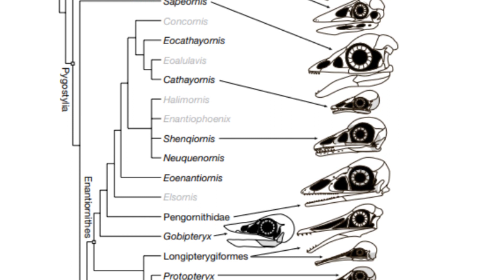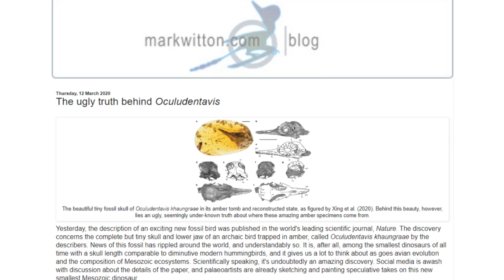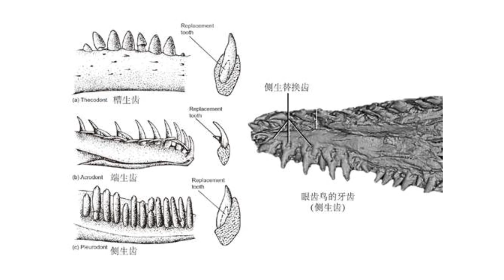A Tiny Dinosaur Head Has Been Found in Amber - But At What Cost?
Recently the discovery of a tiny dinosaur skull trapped in amber was announced to the world. However this skull has since triggered a massive palaeontological controversy over the role that amber plays in conflicts in Myanmar, as well as the true nature of the animal this skull belonged to.